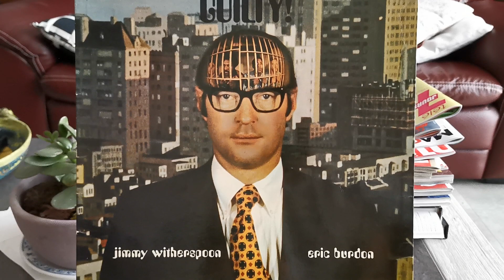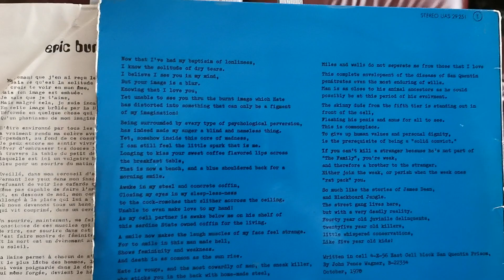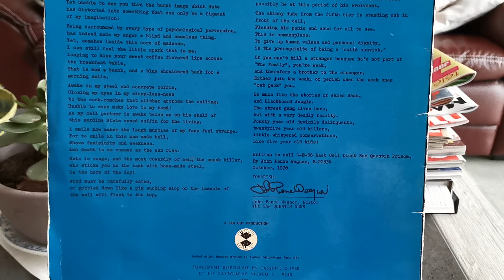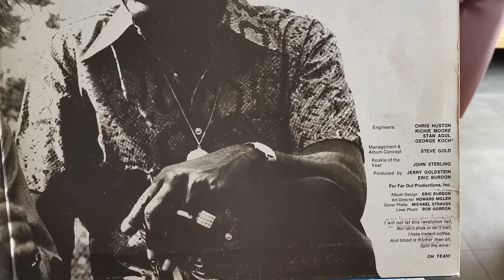Eric Burdon 🇬🇧 & Jimmy Witherspoon 🇺🇲 - Have Mercy Judge (Chuck Berry) - Vinyl Guilty LP🇫🇷1971